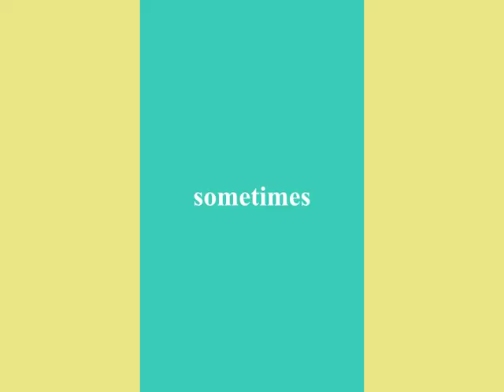tng Dirty Rotten Scoundrels trailer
The Athens Community Theater, 115 Grady Ave. off Prince, less than a mile from downtown Athens GA, the home of the Town and Gown Players present DIRTY ROTTEN SCOUNDRELS, book by Jeffrey Lane, music and lyrics by David Yazbek, playing Jun 8 through Jun 10 & Jun 14 through Jun 17, Thu-Sat 8PM, Sun 2PM, Tickets $15-$18, Student special Thursday only $10, For RESERVATIONS call 706-208-TOWN.